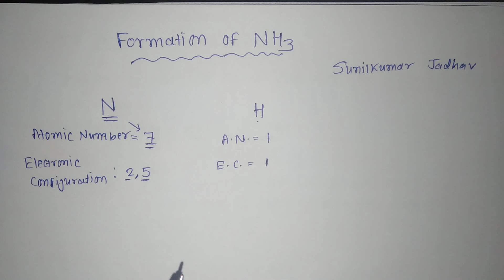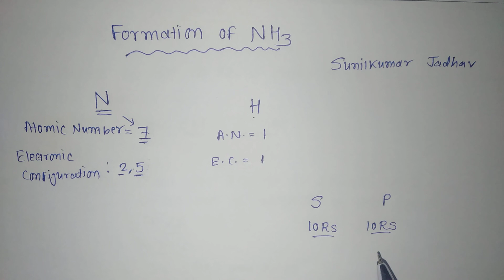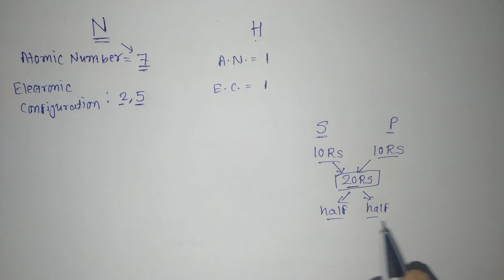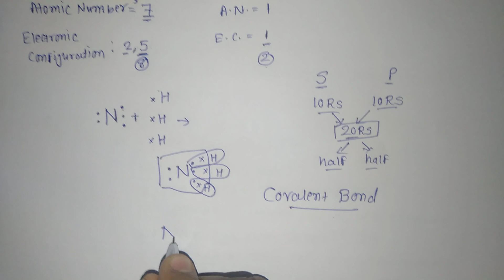Formation of Ammonia NH3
Formation of Ammonia by electronic configuration
Covalent bond
Standard 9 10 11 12
Chemistry Basic